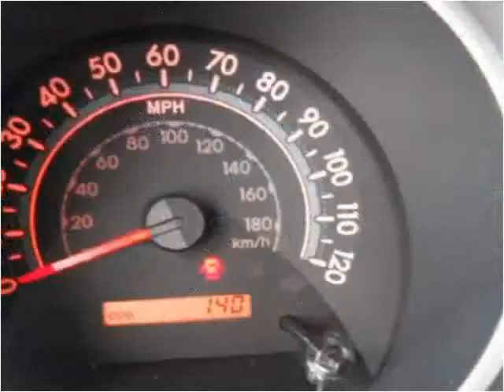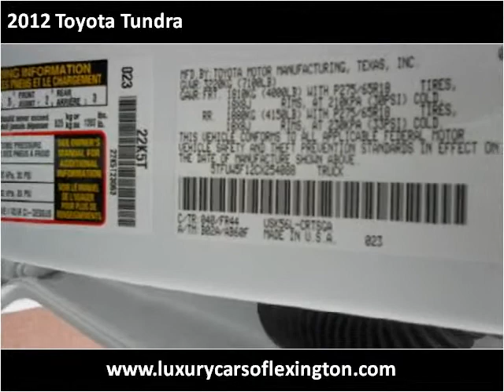2012 Toyota Tundra Used Cars Lexington SC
This 2012 Toyota Tundra is available from Luxury Cars of Lexington.